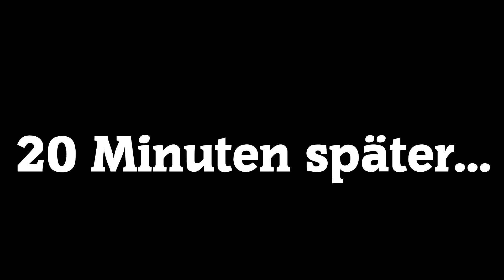Die STRAND PARTY mit den Fortnite MÄDCHEN ist ESKALIERT!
Heute geht RealOrKsy auf eine Strand Party mit seinem besten Freund @RealUkri und gemeinsam probieren sie coole Spiele zu spielen und die Mädchen auf der Party verfolgen sie. Doch es passieren komische Dinge..

⛏️» Minecraft Videos: @orksui @orksy

Dieses Fortnite Video auf Deutsch entstand in dem Fortnite Kapitel 5 Season 1 und es ist ein Fortnite Roleplay und Fortnite Kurzfilm Video von RealOrKsy daraus geworden! Es gibt weitere: Fortnite Challenges & Fortnite lustige Videos & XP Glitches sowie OG Skins OG Account Videos auf YouTube!

•Dieses Video dient rein zur Unterhaltung und ist Kinderfreundlich, Familienfreundlich und Werbefreundlich. Aus dramaturgischen Gründen wurden einige Szenen rausgeschnitten.•

Danke an alle, die mich seit Jahren supporten! 💚